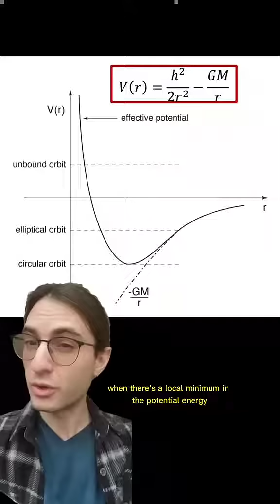Where orbits end around a black hole: the ISCO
By the way, that additional term is responsible for the precession of Mercury's orbit!